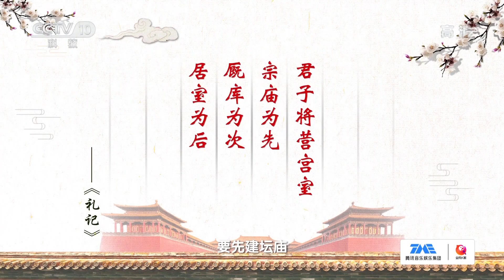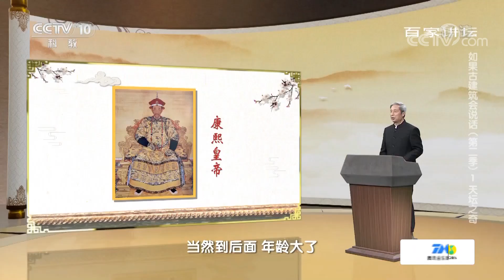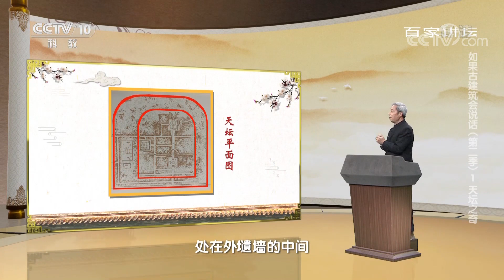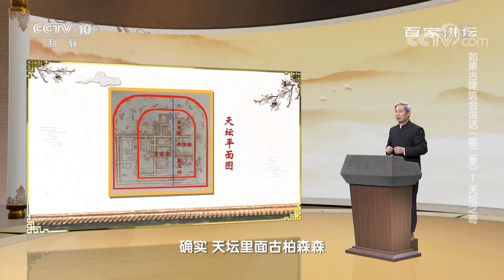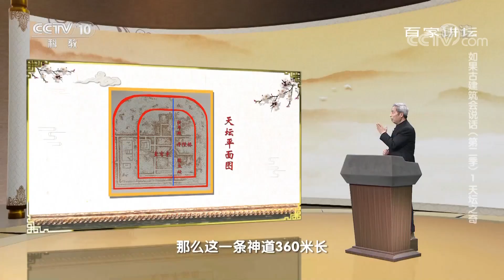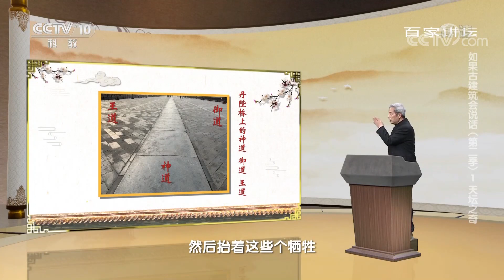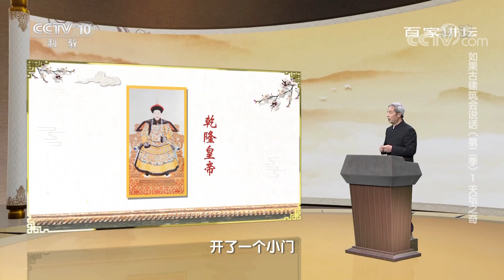这里是中国古代皇帝向上天祈福的地方！奇特的建筑构造与瑰丽的建筑装饰都暗藏了哪些中国智慧？《如果古建筑会说话》（第二季）| 中华国宝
本期节目主要内容：坛庙是中国古代十分重要的一种建筑类型。在北京，保存了十几座皇家坛庙，其中首屈一指的，便是天坛。作为天子向上天祈福的地方，天坛的构造、布局自然十分地讲究，代表了当时中国建筑技术的最高水平。如今，经过六百多年的岁月洗礼，天坛依然熠熠生辉，在天地之间成为奇异瑰丽的存在。它身上折射出的中国智慧更是让人心生敬意。那么，这座经历过王朝兴衰、见证过古都历史变迁的古代建筑奇迹，究竟是如何修建的？本期特邀湖南大学柳肃教授做客现场，为您精彩讲述中国古建筑背后蕴含的文化内涵。